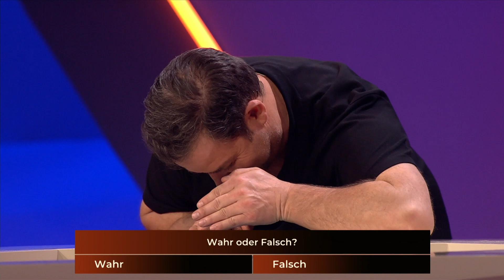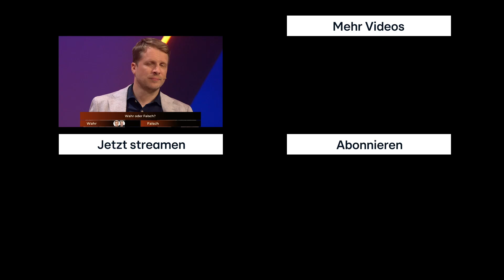Wahr oder falsch? 🙈 Die Geschichten von "7 Fragen, 7 Köpfe" | Der König der Kindsköpfe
Bei "7 Fragen, 7 Köpfe" sollen Martin Rütter und Oliver Pocher herausfinden, welche Geschichte wahr ist und welche falsch ist.